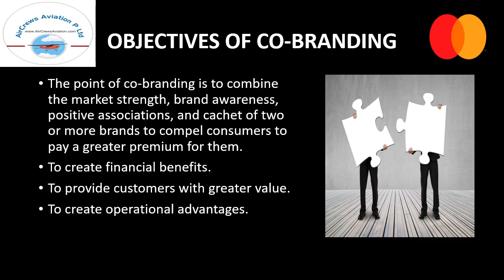Co-Branding by Master Card By Harshada Shinde[MBA FA] Manager Fintech Aircrews Aviation Pvt Ltd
Co-Branding by Master Card
By
Harshada Shinde[MBA FA]
Manager Fintech